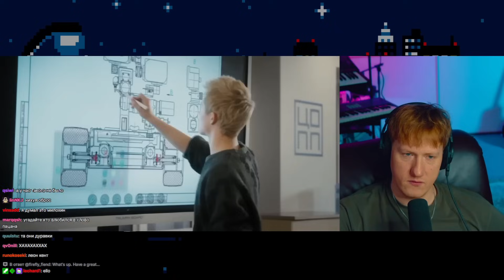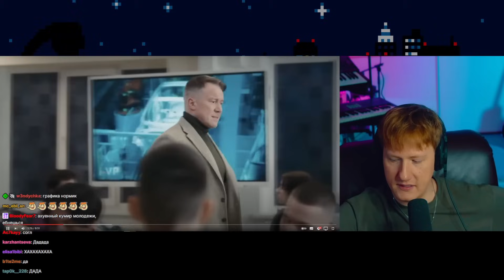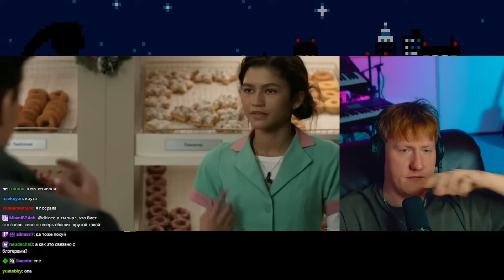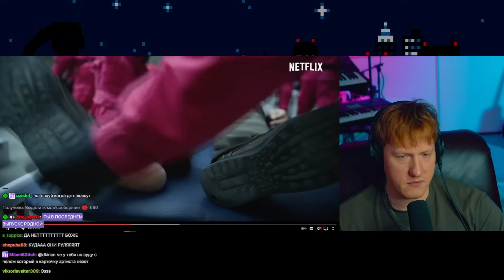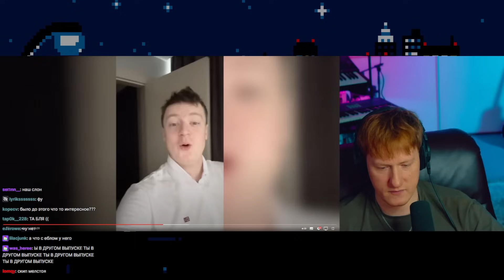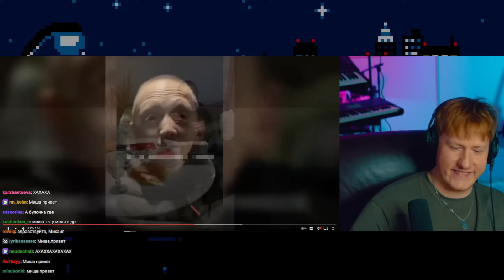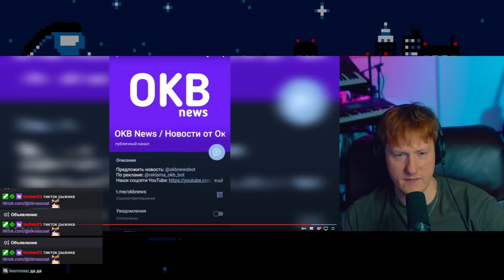DK СМОТРИТ "Юля с парнем в Нью-Йорке / Леон Кемстач на уроке о важном / ТикТок заработал в России"